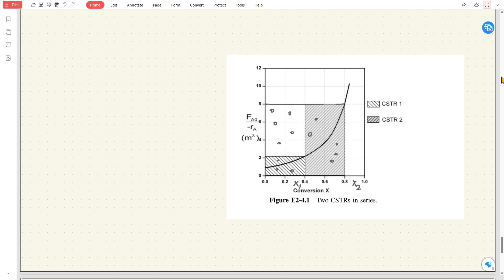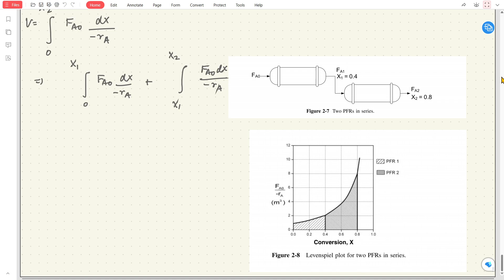CHEMICAL REACTION ENGINEERING | 6